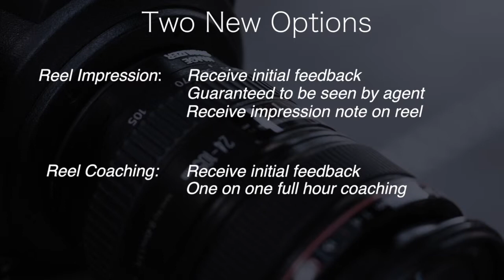Tim Grady Films Reel Packages